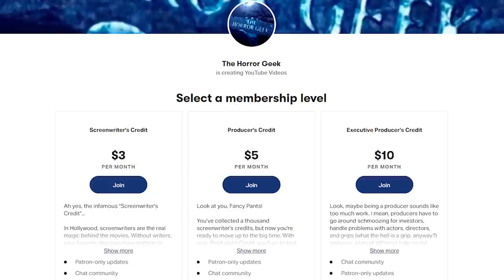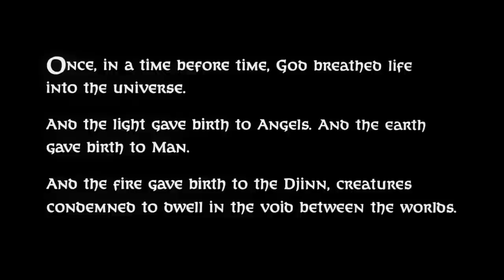I WISH This Cult Classic Flick Was More Popular!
Be careful what you wish for...because we're tackling cult classic 90s horror flick Wishmaster on today's episode of Sick Flicks!

Can the evil Djinn wish his way to a 5 barf bag rating? Let's get to the gore and find out!

Purchase Wishmaster here!